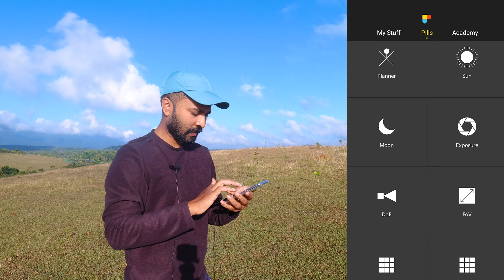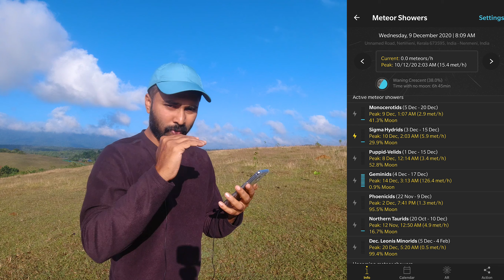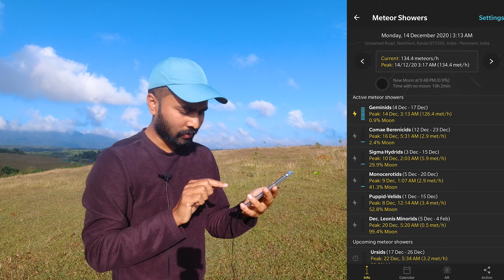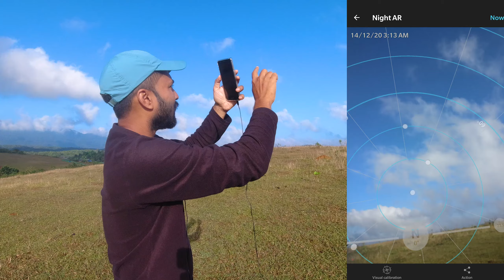Geminids Meteor Shower Photography with MobilePhone | Great Conjunction | Malayalam AstroPhotography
In this Malayalam photography video tutorial I am explaining about how to plan and capture any meteor shower with both the mobile phone and dslr.
Also I am explaining about the settings you need use to capture meteor shower.

Astrophotography is my favourite genre of photography,
I will be sharing some night photography and light trail photography in Malayalam too.
I hope my Malayalam astro photography videos will help and encourage you to take Milky Way and astro photos.